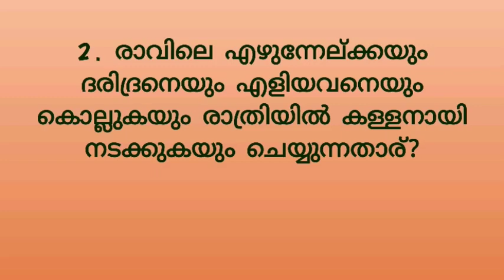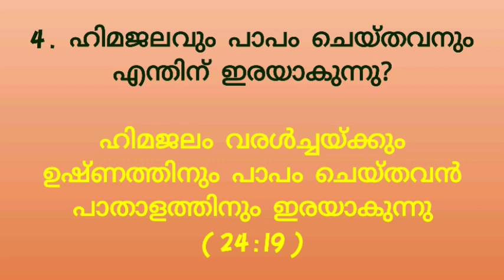ഇയ്യോബ് 24 മലയാളം ബൈബിൾ ക്വിസ്